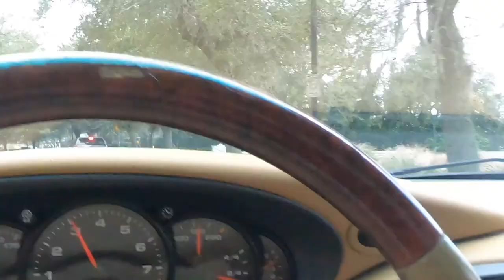Gears And Gasoline January 2021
First gears and gasoline/ cars and coffee for the Jacksonville area of the new year! Glad to see some car show normalcy happen. Weather wasn’t the best for the car meet but made the best of it and people still came out!